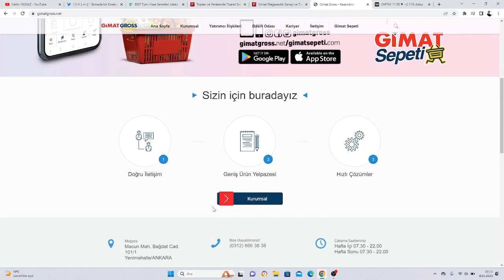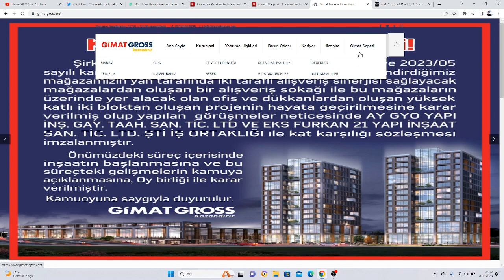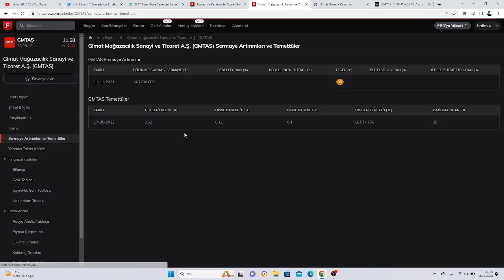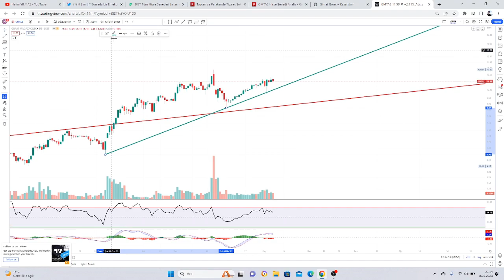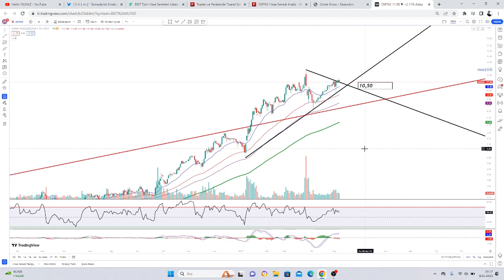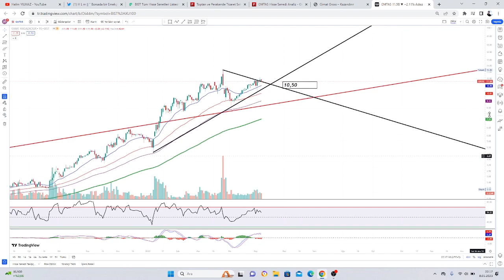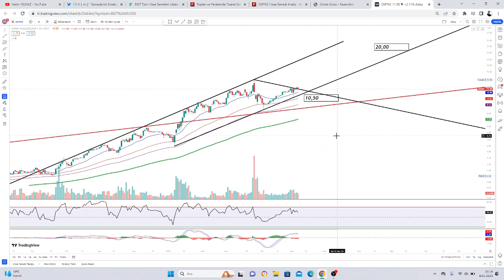GMTAS ( Gimat Mağazacılık Sanayi ve Ticaret A.Ş. ) İNCELEME